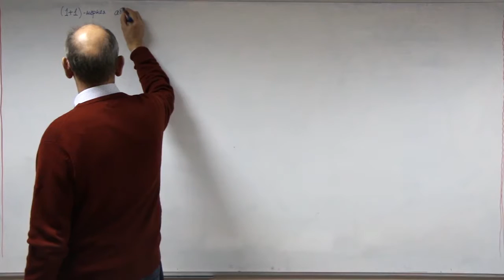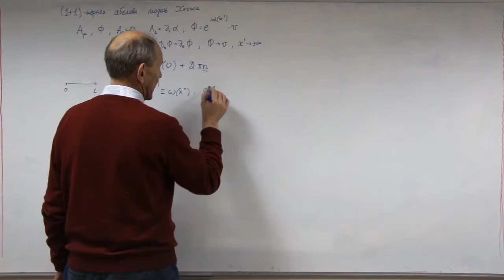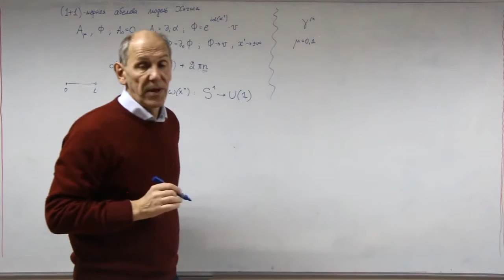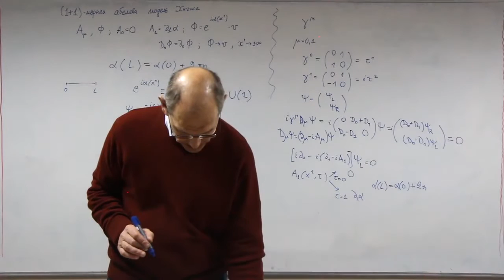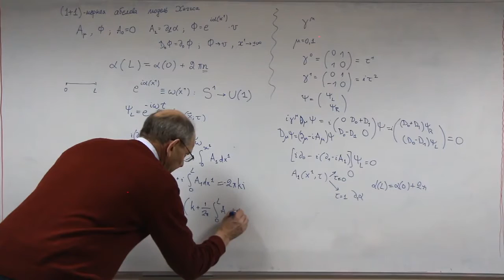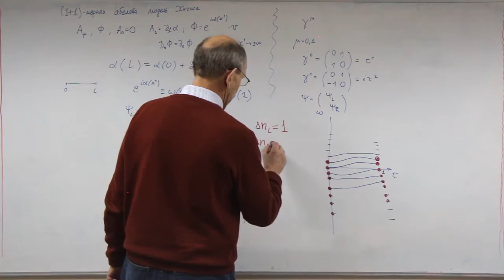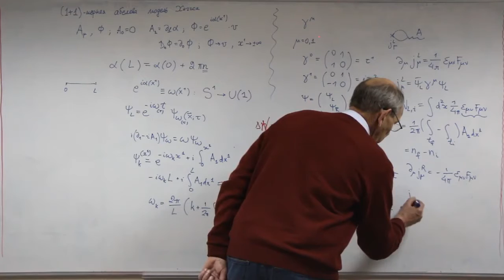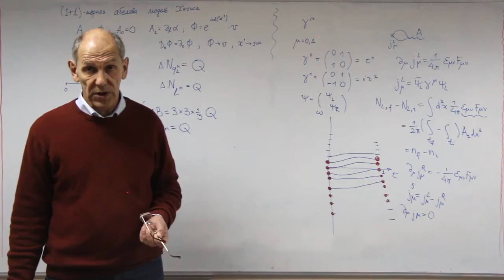Лекция 18 Эпизод 5 Нарушение барионного числа пересечение уровней